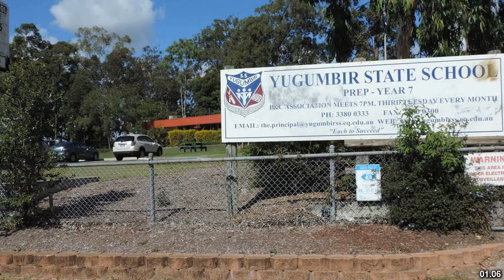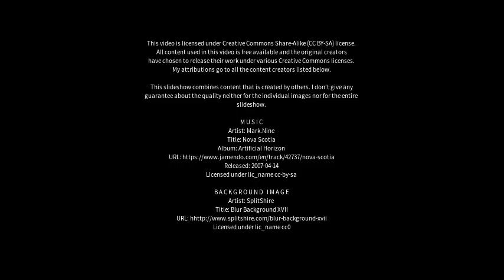Best places to visit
Best places to visit - Veresdale Scrub (Australia) Best places to visit - Slideshows from all over the world - City trips, nature pictures, etc.